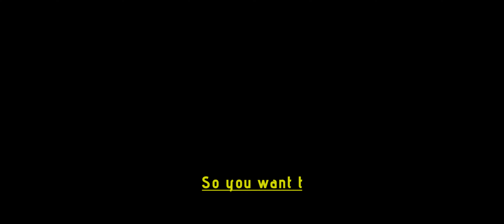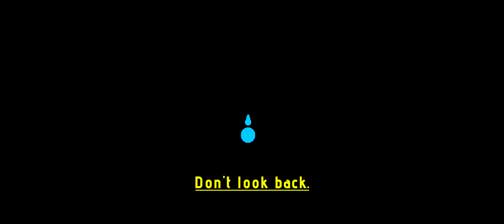Jones ( DEMO )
Osmistá padesátá osmá ukázka tentokrát ze hry Jones ( DEMO ) aby jste věděli o co jde a další budou následovat